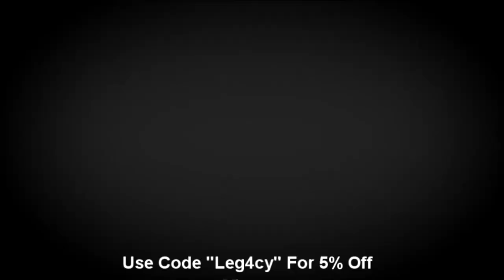Christmas Noobs Have Arrived!!!